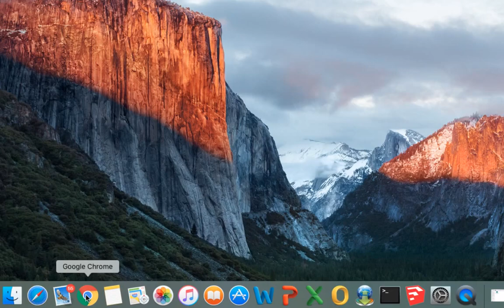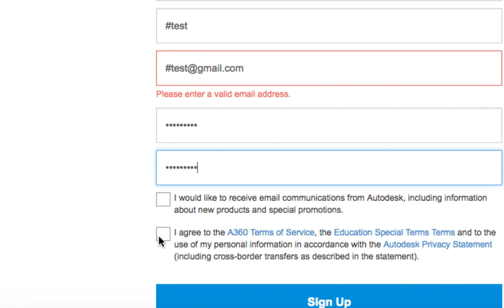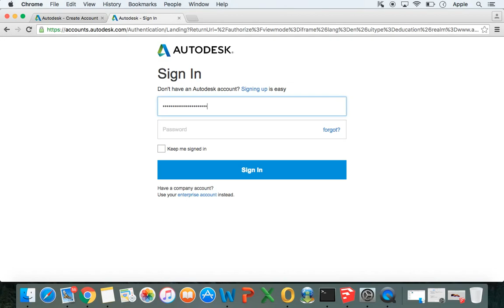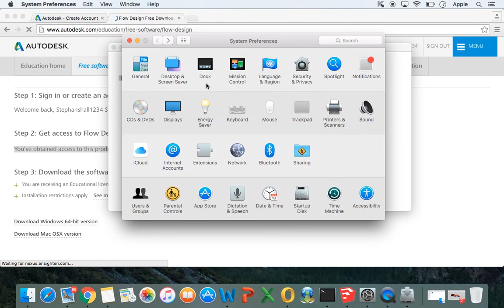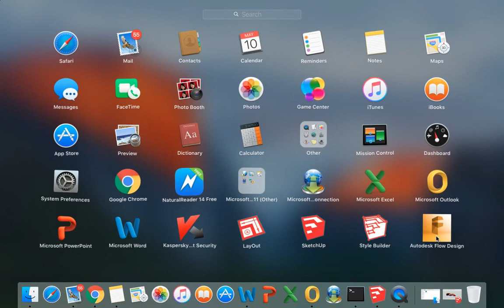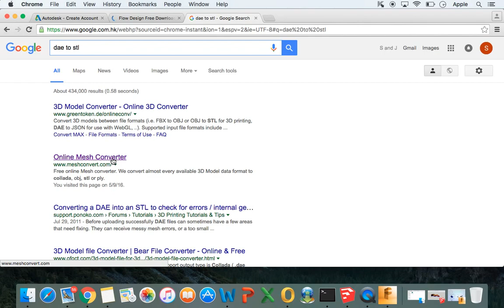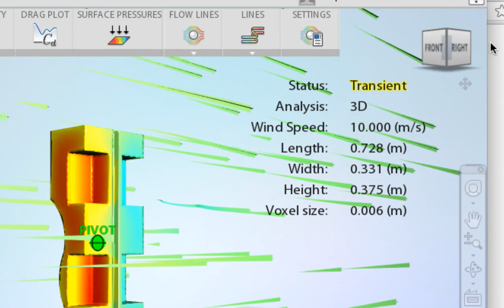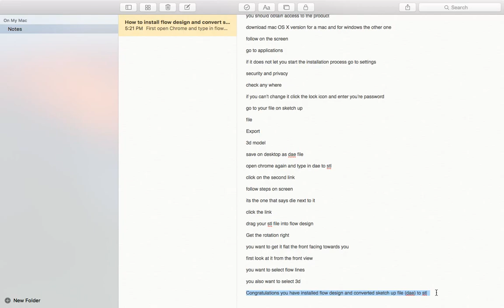How to get flow design